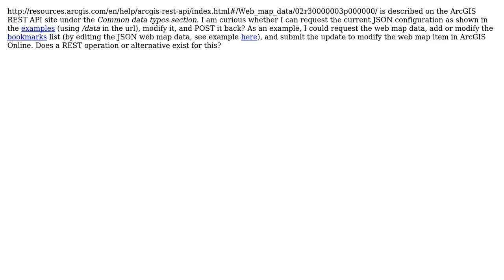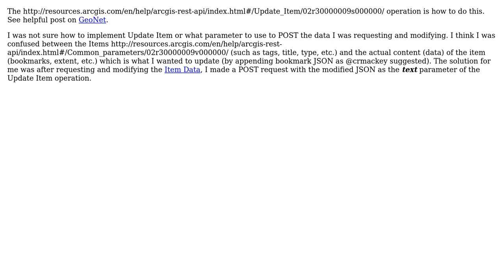GIS: Edit or update ArcGIS Online Web Map data using the REST API (2 Solutions!!)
GIS: Edit or update ArcGIS Online Web Map data using the REST API

With thanks & praise to God, and with thanks to the many people who have made this project possible! | Content (except music & images) licensed under CC BY-SA | Music | Images & others | With thanks to user PolyGeo user crmackey user Adam and the Stack Exchange Network Trademarks are property of their respective owners. You are responsible for your own actions.